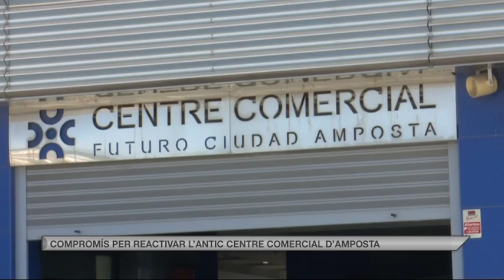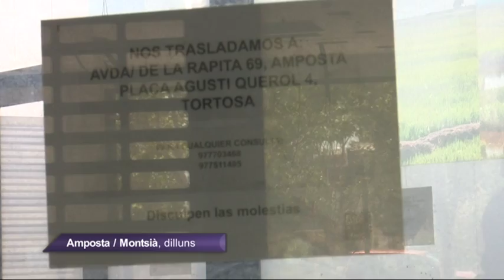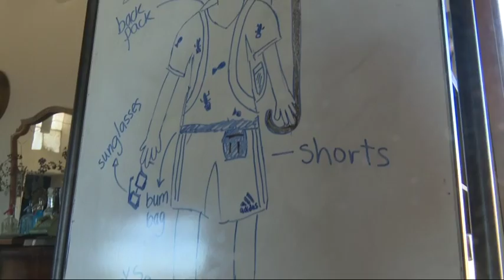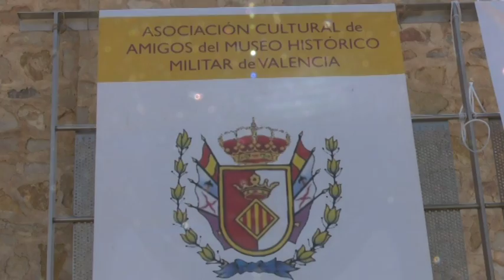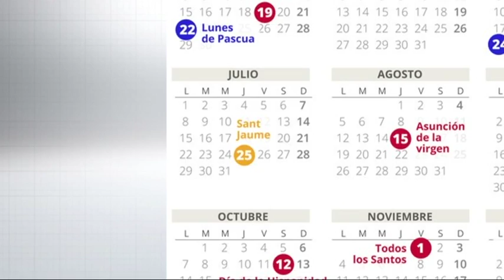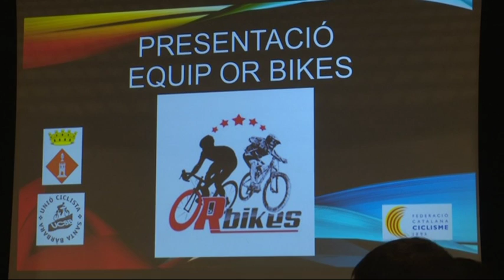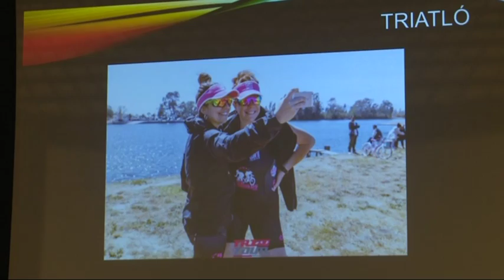Al Dia Territori Sénia (22/07/2019)